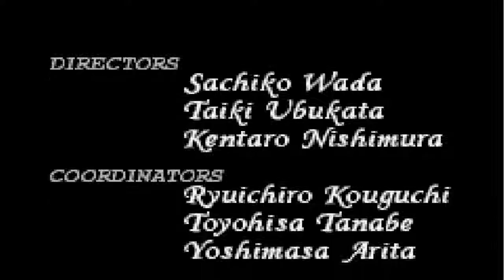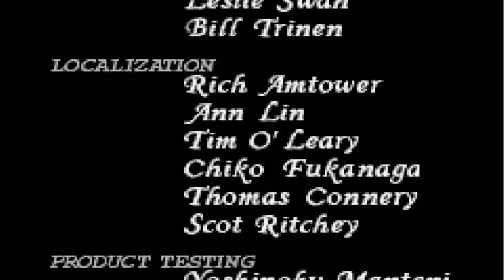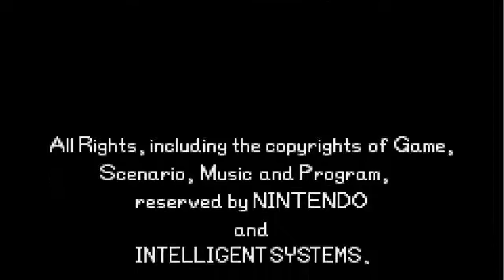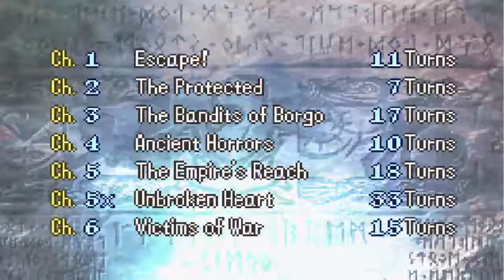Fire Emblem 8 Randomized Redux Finale: Ride or Die for squad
You live for squad and you die for squad, if I tell you to attack the demon king and die then you'd best do it RIP Gilliam the great lord prepared for anything Thank you for taking the time to look at this boring description
You can leave a nice comment too
But it's all your choice